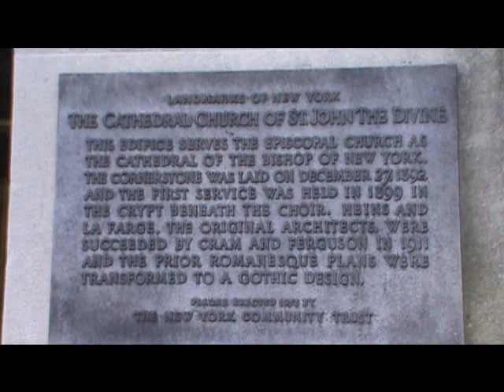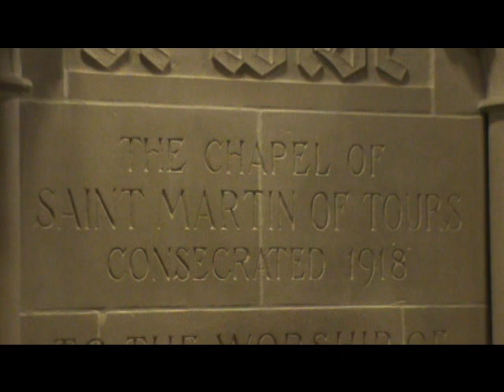Ben's Tours--Catherdral of St John the Divine, NYC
Each installment of Ben's Tours brings you on a visit to a special place.  This time join me as we continue our exploration of New York City's Morningside Heights neighbourhood, with a visit to the Catherdral of St John the Divine.  This magnificent gothic revival cathedral is on par with the best Europe has to offer and is one of the largest Christian churches on earth..